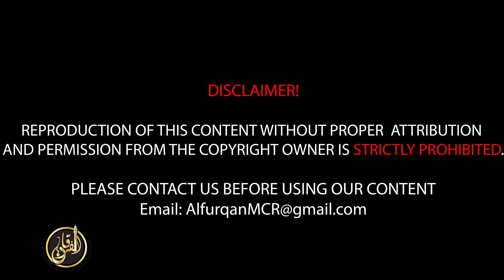FIQH OF SALAH part 1/12 | Ustaatdh: Muhammad Huzaifah